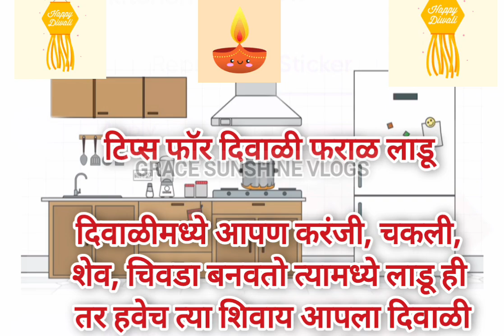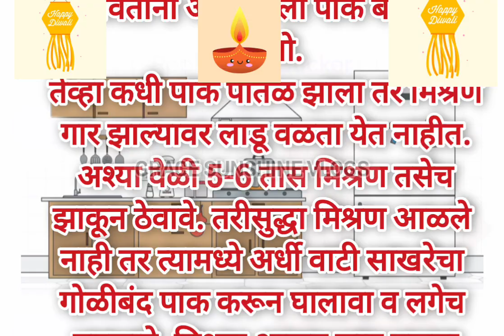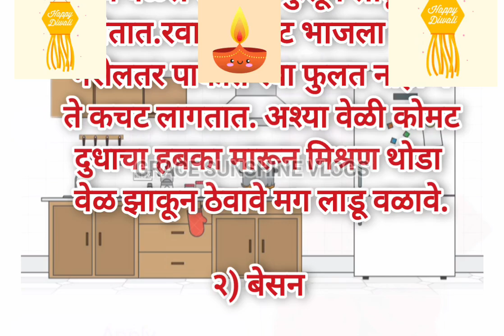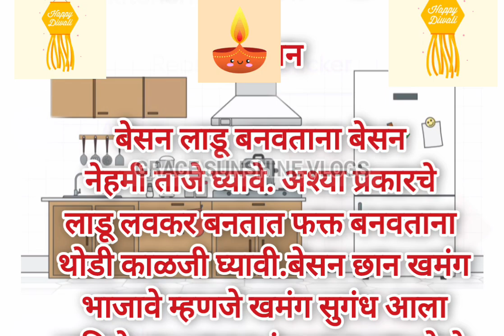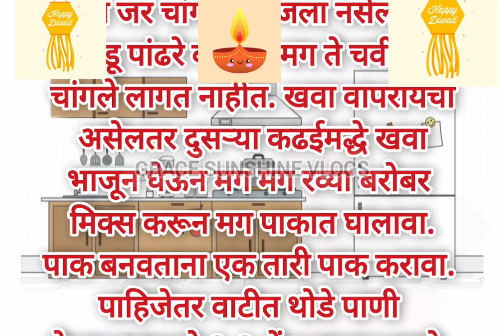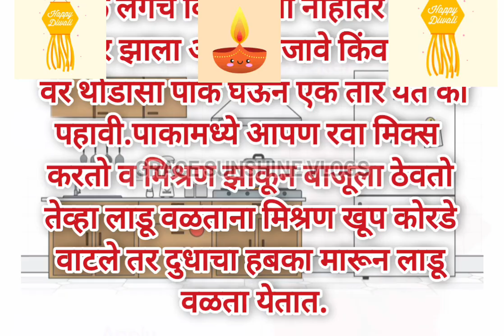दिवाळी फराळ लाडू करिता काही महत्त्वाच्या टिप्स🤗